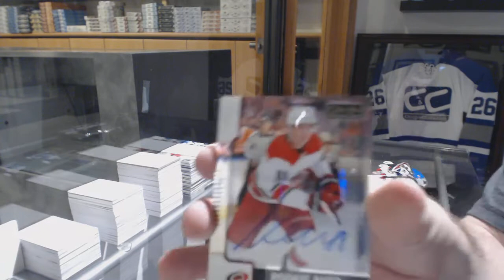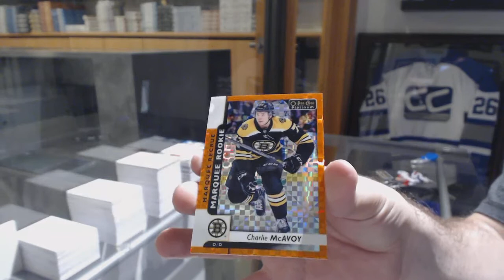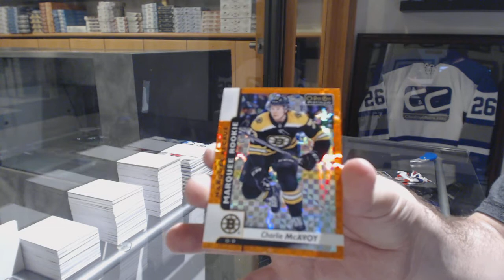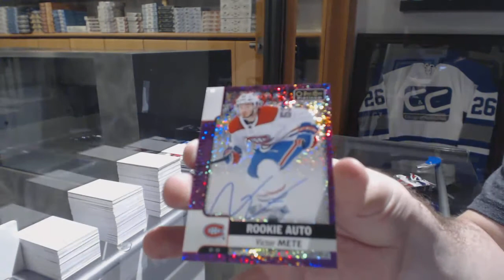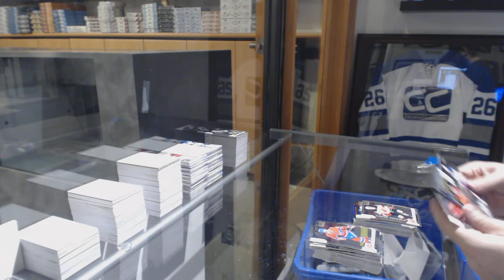17-18 Upper Deck OPC Platinum Hockey 4 Box Break - C&C GB #8526